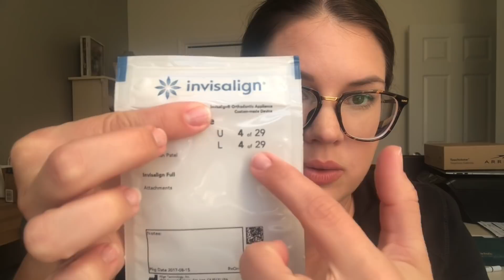Invisalign Journey | I'm Starting Invisalign!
Instagram and Snapchat:  Mollyebelle